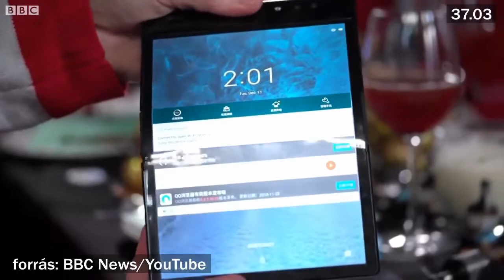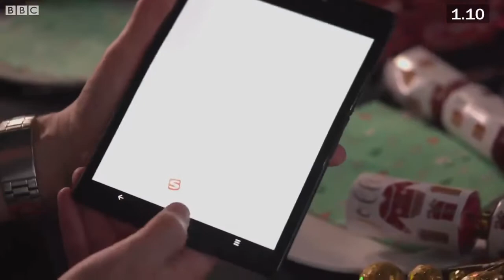Hajtogatható kijelző és lépegető autó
Kütyühíradó a Las Vegas-i CES idei újdonságaiból! Az autó, aminek már szinte végtagjai vannak: a Hyundai Elevate fejlesztése még nincs kész, de a robotszerű alváz modellje már működik és nehéz terepviszonyok között egyszerűen átkapcsolható guruló üzemmódból a lépkedésbe! A másik látványos újdonság a félbehajtható táblagép-kijelző (Royole FlexPai), amiről a theGeek.hu CES-beszámolói alapján beszélget az asztaltársaság. (PosztmodeM, 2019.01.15/2.)